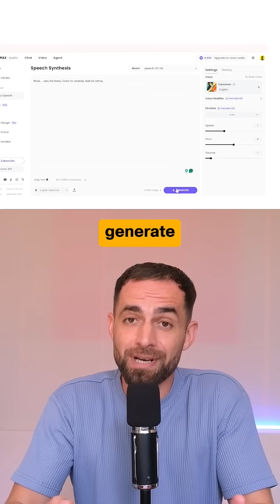Design Your Own AI Voice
Minimax Voice Design is a new audio tool thwt lets you customize any voice with emotions and infections